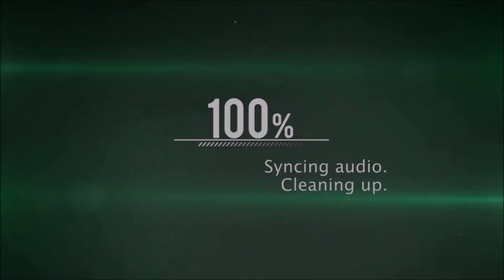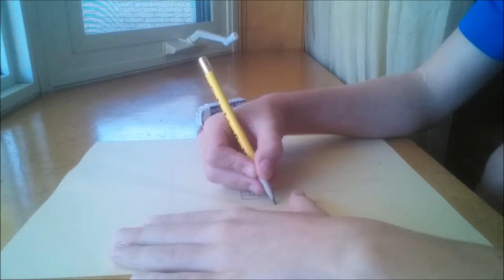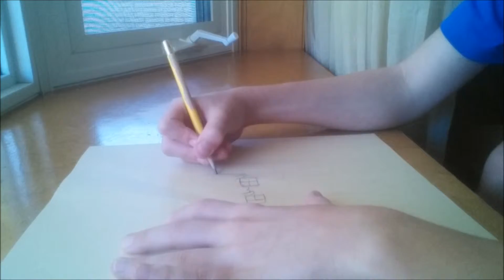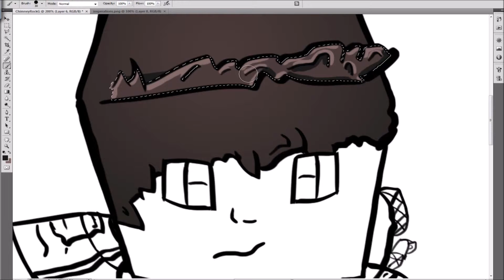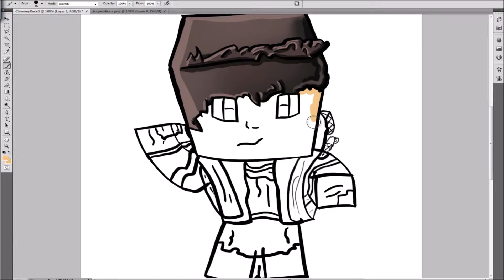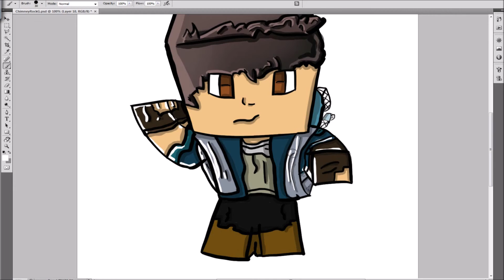First Ever Sub Speed Art: By Panic Graphics "Go Sub to Him"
This Video Is a Speedart video made by Panic Graphics he is a really cool guy. so guys please go check him out.

                                   PLAY MINECRAFT WITH ME
                                                 GIGACRAFT
                            IP: Is Being Changed at The Moment

Song in Beginning Of Video: Nova by Ahrix